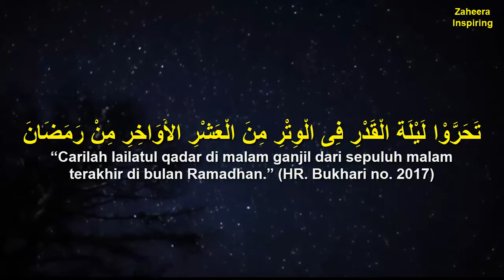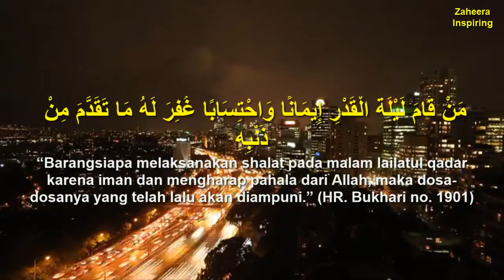BENARKAH Lailatul Qadr Jatuh Pada Malam Ke-27 ❓❓❓ Perbanyaklah Amal dan Fokuslah untuk Mengejarnya!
Berikut Adalah Cuplikan Video Inspirasi Islami Terkait Dengan Jatuhnya Lailatul Qadr Sesuai Sabda Nabi SAW.

Rasulullah SAW Bersabda:

فِيهِ لَيْلَةٌ خَيْرٌ مِنْ أَلْفِ شَهْرٍ مَنْ حُرِمَ خَيْرَهَا فَقَدْ حُرِمَ
“Di dalam bulan Ramadhan itu terdapat suatu malam yang lebih baik dari seribu bulan. Siapa yang tidak mendapati malam tersebut, maka ia akan diharamkan mendapatkan kebaikan.” (HR. An-Nasai, no. 2108)

Lebih Lanjut Rasulullah SAW Bersabda:
تَحَرَّوْا لَيْلَةَ الْقَدْرِ فِى الْوِتْرِ مِنَ الْعَشْرِ الأَوَاخِرِ مِنْ رَمَضَانَ
“Carilah lailatul qadar di malam ganjil dari sepuluh malam terakhir di bulan Ramadhan.” (HR. Bukhari no. 2017)

Selamat Menyaksikan, Semoga Allah SWT Memberikan Rezeki Kepada Kita Berupa Diraihnya Lailatul Qadr di Ramadhan  Ini. Amin

The Great Thank For Speaker: Ustadz DR. Khalid Basalamah, MA